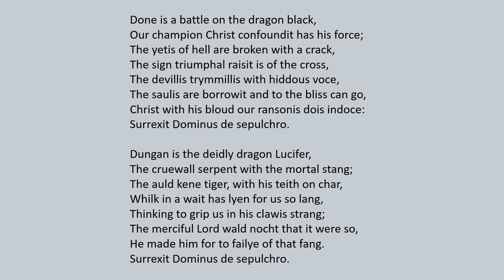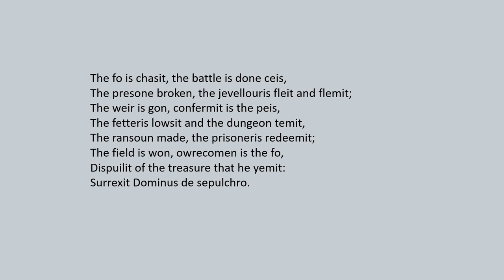Done is a Battle by William Dunbar (1460-1520)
If my memory is accurate I believe it was Hugh MacDiarmid who directed would be Scots poets to take Dunbar as their model rather than Burns. In William Dunbar, I personally, find a figure more worthy of being regarded as Scotland's national bard. Not because it is more accessible to contemporary audiences: if anything quite the opposite with Dunbar's use of old Scots forms (similar to the Lallans of Burns and MacDiarmid) and his use of Latin refrains.

In his great celebration of Easter the latter device echoes the significance of the events: "Surrexit Dominus de sepulchro" - "The Lord has risen from the tomb".